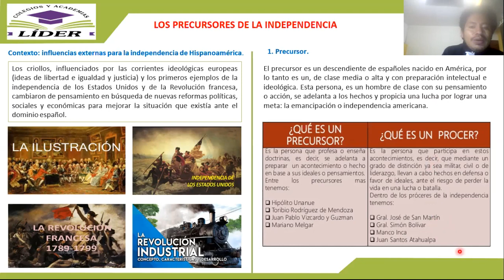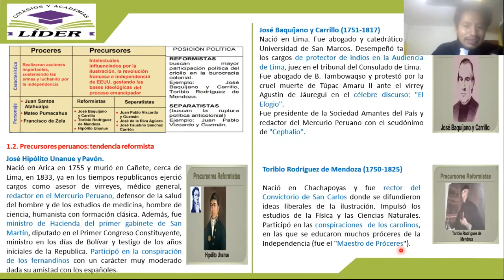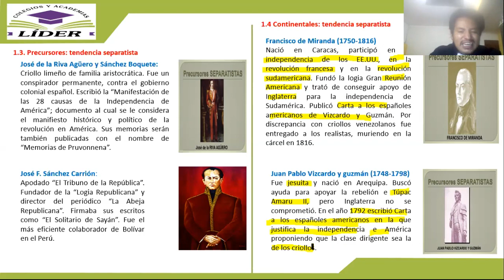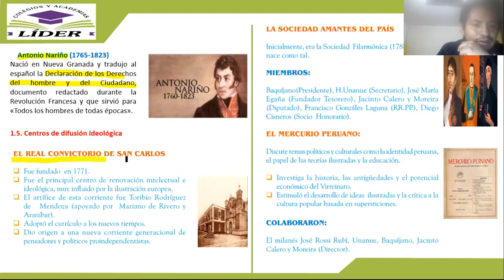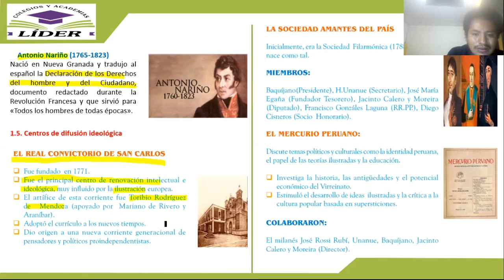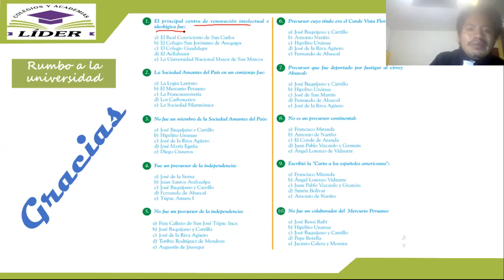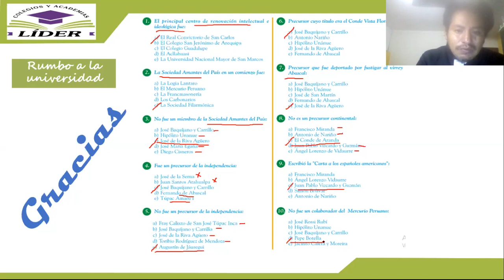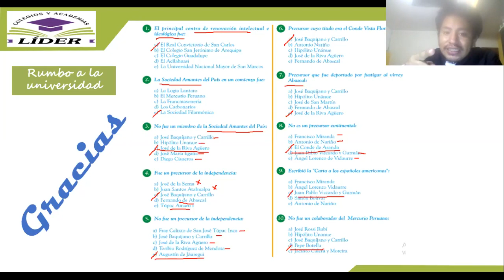PRECURSORES DE LA INDEPENDENCIA - HIST. DEL PERÚ - NIVEL III - SECUNDARIA